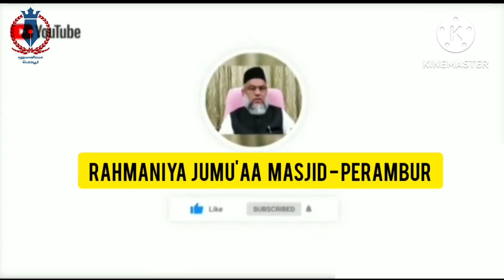ஜும்ஆ உரை (பொருள் : வாக்குறுதியை நிறைவேற்றல்.) 28.06.2024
ஜும்ஆ உரை :
வாக்குறுதியை நிறைவேற்றல்.

மௌலவீ, முனைவர், V.S.அன்வர் பாதுஷாஹ் உலவீ, Ph.D. ஹள்ரத்.

இமாம் : ரஹ்மானிய்யா ஜும்ஆ மஸ்ஜித்,